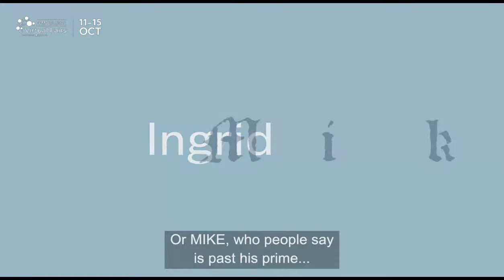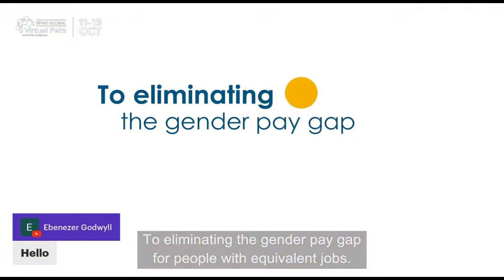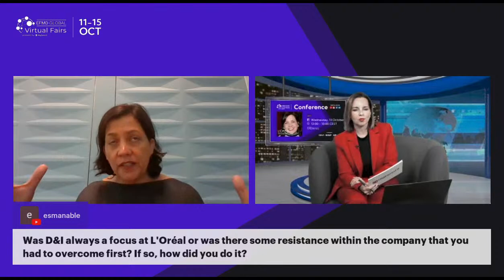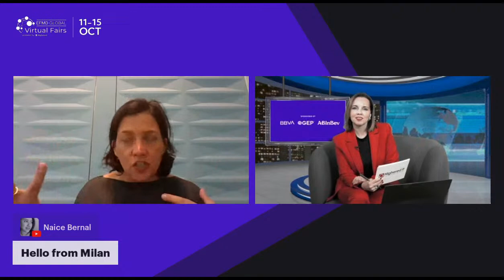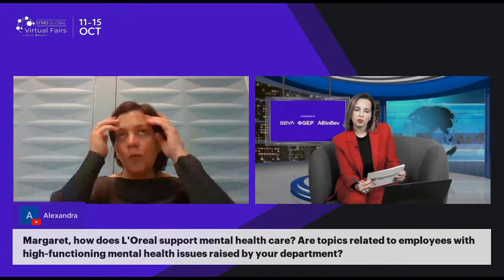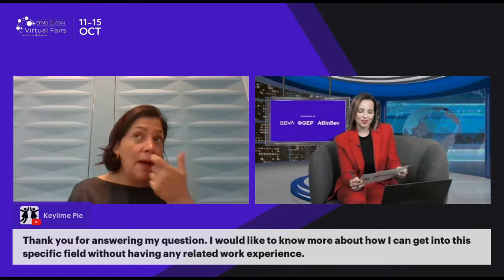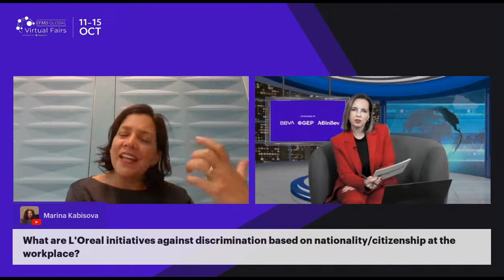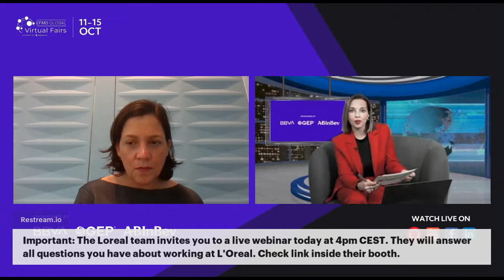Day 3 Conference | EFMD Global Virtual Fairs - L'Oréal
Meet Margaret Johnston-Clarke – Global Chief Diversity, Equity & Inclusion Officer at L’Oréal Group. She is a French-American Yale graduate with 27 years of work experience in Diversity & Inclusion, Corporate Social Responsibility, Philanthropy, Branding and Communications.

Digital Conference is an opportunity for you to learn the basics of entering the job market and get inspired by top speakers who will meet with you virtually to inspire, motivate and share their views on the popular topics in the world of careers.

highered.global/conference